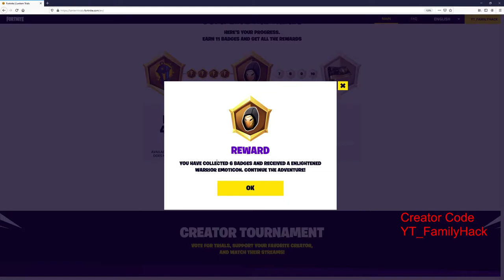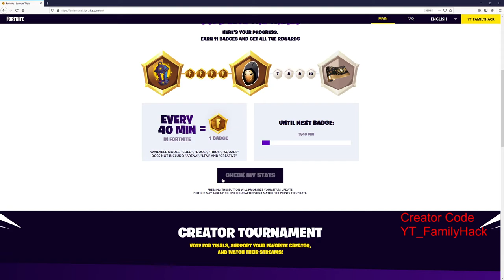Erleuchteter Krieger Gratis erhalten - Lantern Trials - Kostenlose Gegenstände erhalten - Zählt